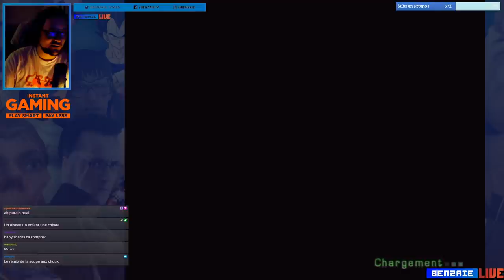Bim Bim /20 - Crazy Frog Racer PS2 Benzaie Live